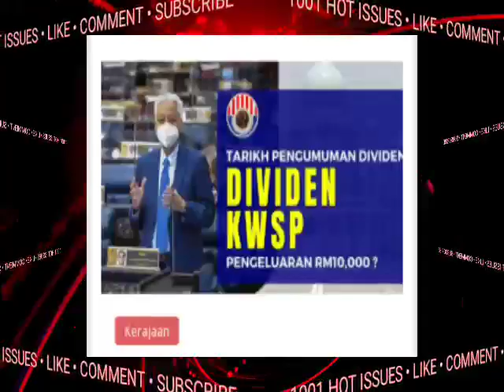YES!!SEMOGA DIPERMUDAHKAN!!PEMBAYARAN DIVIDEN SEKALI DENGAN RM10K ONE OFF!?